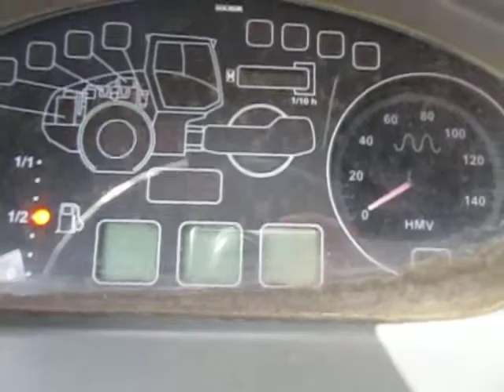HAMM 3307 PADFOOT COMPACTOR